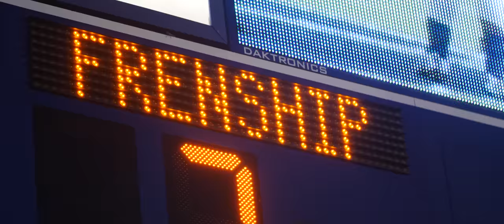Frenship Football Teaser - Texas High School Football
Nothing beats High School Football in Texas. Welcome to Frenship High School in Wolfforth, Texas.

Special Thanks to Jordan Hernandez for help with production and field access.

Filmed & Edited by Tanner Fowler